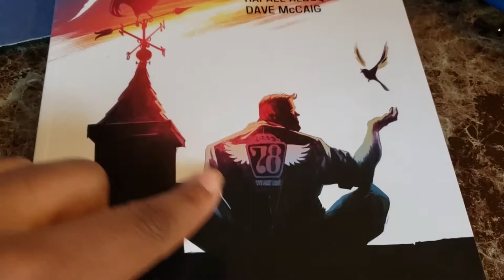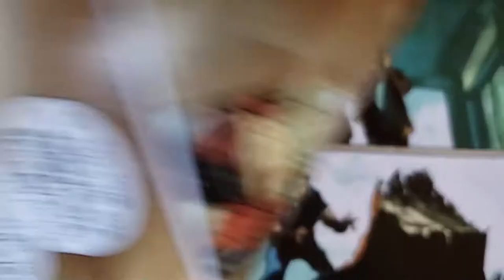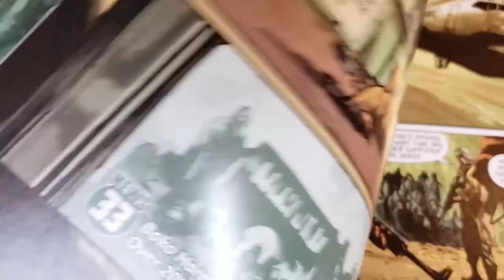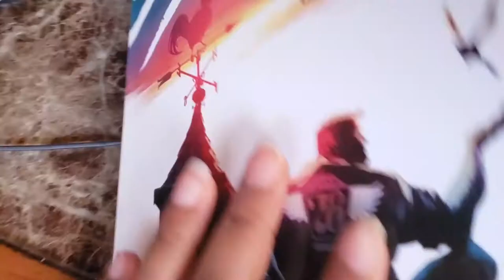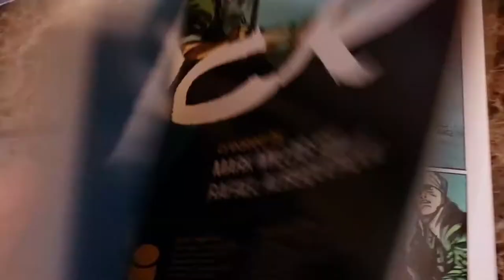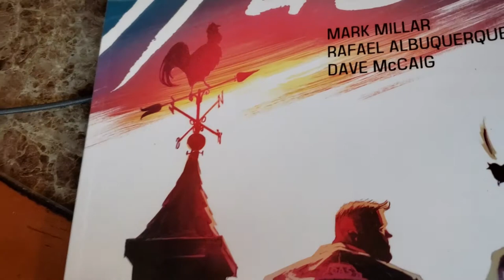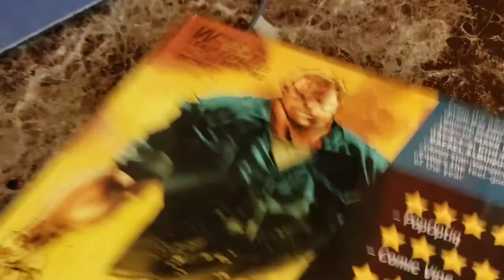Huck Comic Review